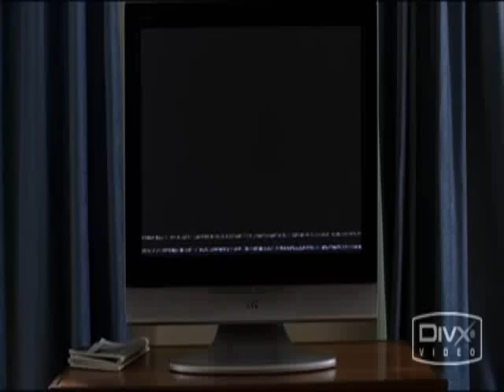V for Vendetta Speech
I think it's time to let you guys know that the previous descriptions were basically tongue-in-cheek trolls. And boy, it worked. I get several emails a day from youtube telling me people have commented and they all sound pretty pissed off. I'm actually a Socialist IRL.

Also, yeah, I'm aware that the speech is missing something from the centre. When I ripped it and put it on WMM, it gave me loads of 10 second clips and it seems I forgot to put some in; sorry about that.